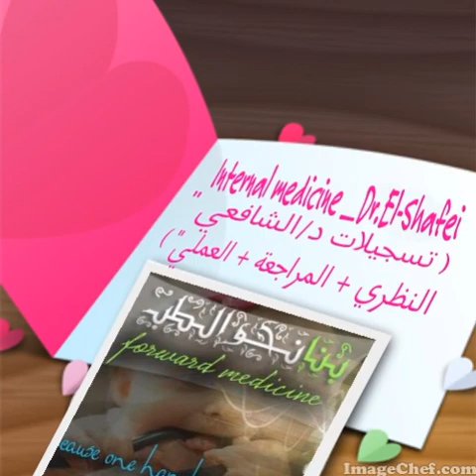Internal medicine Rivision_Dr.El-Shafei _Chest (2) 1